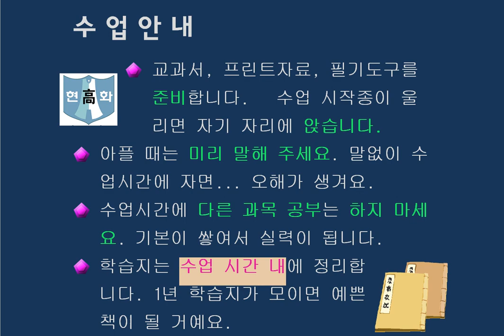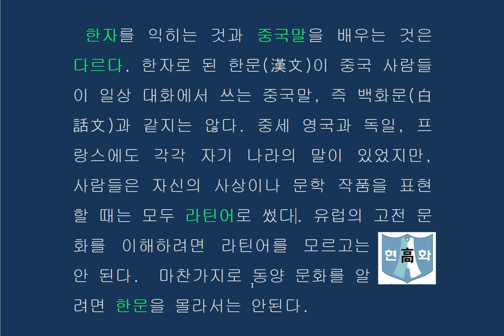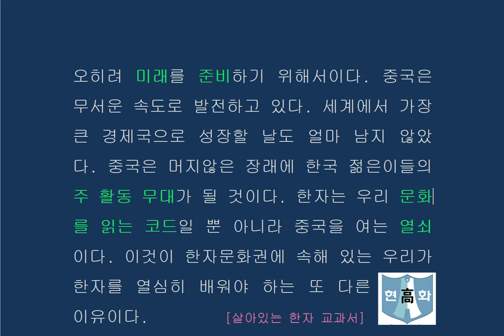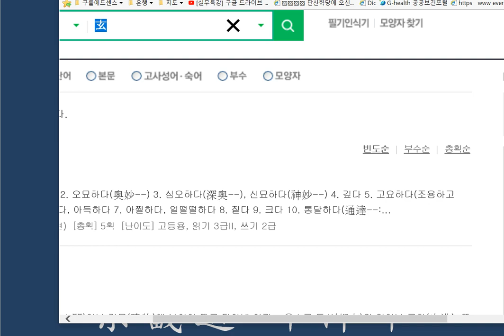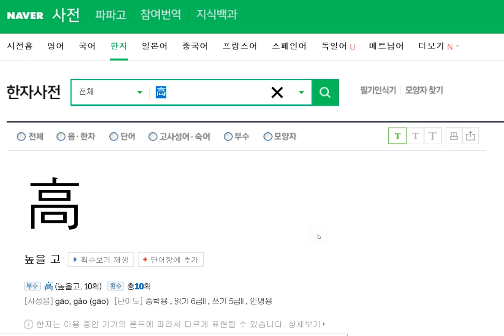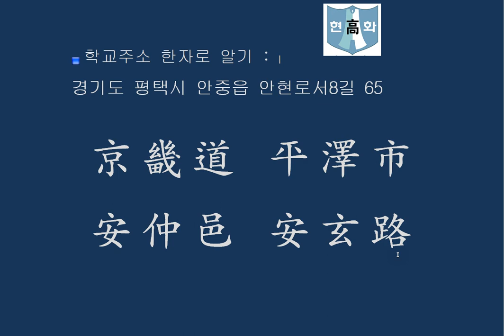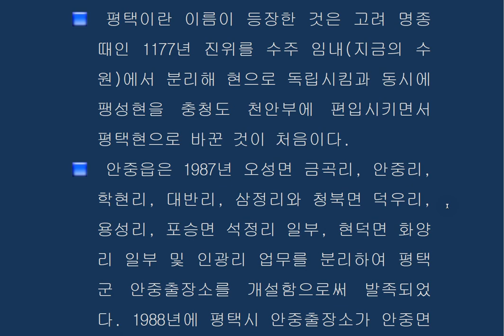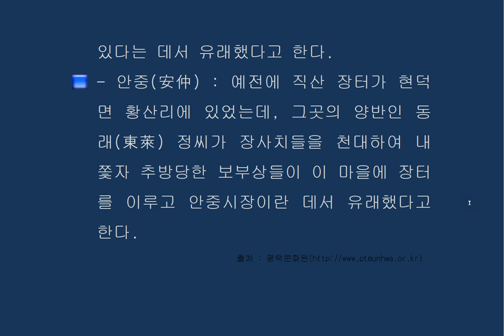한문 교과 수업 : 1. 한문을 왜 배우는가?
온라인 수업이 시작되고 있네요.
저 역시 이 나라의 고등학교 현직 교사로서 준비하고
강의를 만들어 올리게 되었습니다.